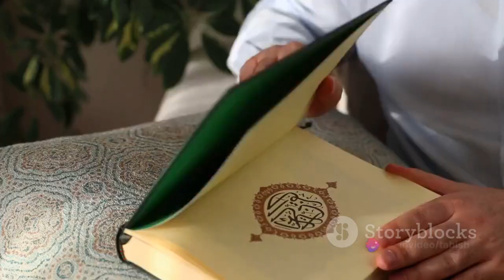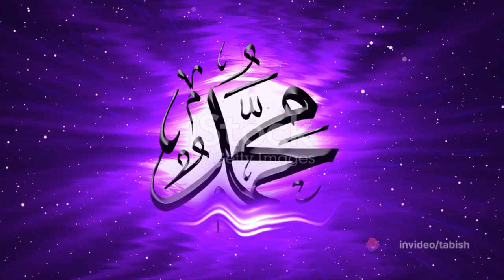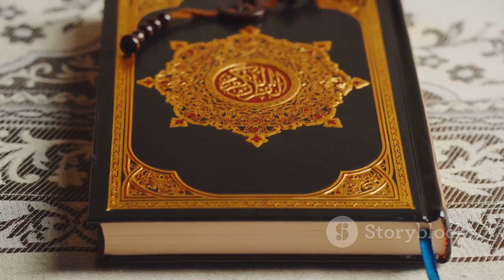Islam: The Religion of Truth - A Comprehensive Guide